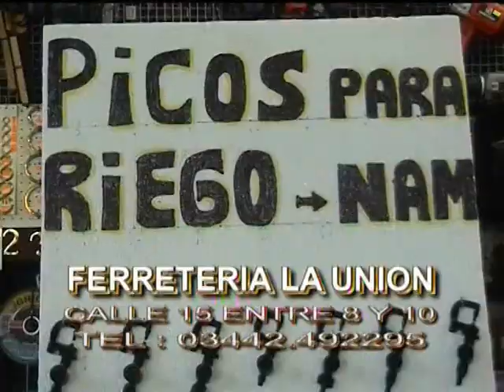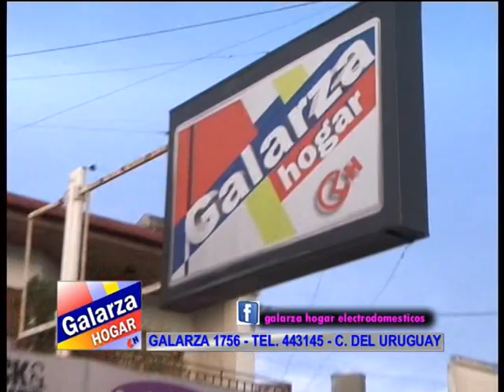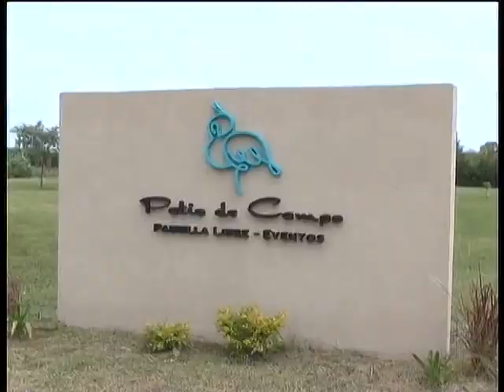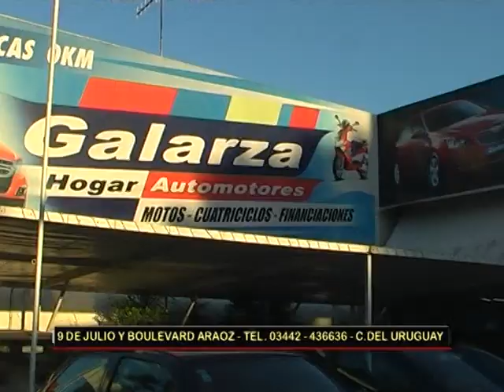ESPECIAL JUEVES 19 DE JUNIO 2014 JINETEADAS EN CLUB S Y D SMITH BUENOS AIRES 2013